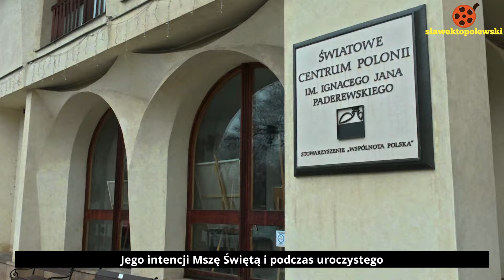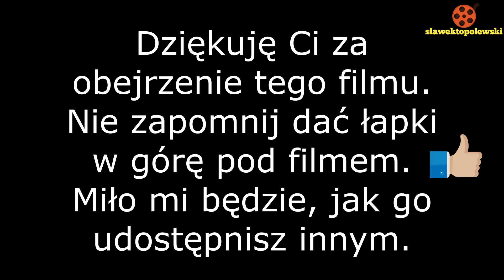Pułtusk 2024. 78. rocznica odbicia więźniów z UB. Jubileusz żołnierza niezłomnego. Ks. Infułat Kosek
Uroczystości upamiętniające 78. rocznicę odbicia więźniów osadzonych w budynkach UB.
Obchody rozpoczęto od odprawienia mszy świętej koncelebrowanej przez księdza infułata Wiesława Koska.
Mszy świętej przewodniczył biskup płocki Szymon Stułkowski.
Na uroczystościach był żołnierz wyklęty pan Stanisław Tadeusz Witkowski.  W Domu Polonii zorganizował swoje 96 urodziny.
Podczas zorganizowanego obiadu dla gości ksiądz infułat Wiesław Kosek wygłosił laudację.

Pierwszy raz wcieliłem się w rolę narratora.